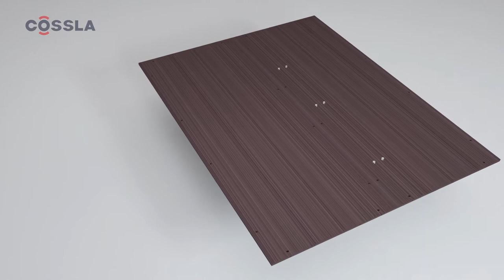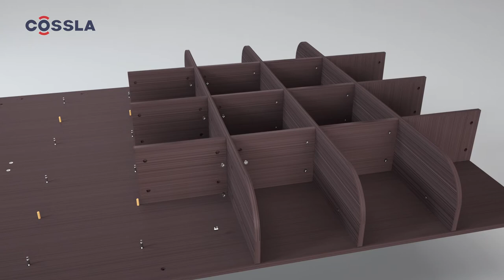How To Install A COSSLA Kuka Rotating Murphy Bed?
Wall Bed Assembly Instructions-It's a bed? or it's a bookcase or something else? Rotating it by 180 degrees, then you will find it!